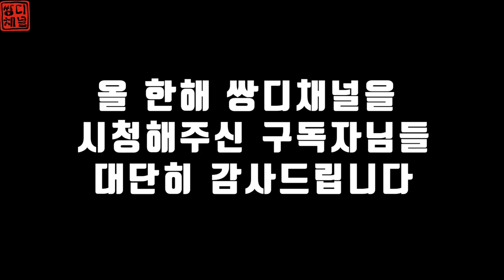통영 볼락, 열기 털털이? 찔찔이? 외줄낚시 대상어 줄태우기 feat.휴스크래프트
안녕하세요.
쌍디입니다.

휴스크래프트 회원 독배로
통영 볼락, 열기 외줄낚시를 다녀왔습니다.
물때가 좋지않은 상황에서도 마릿수로 이어졌네요.

2020년 한해도 몇시간 안남았네요.
저에게 올해는 뜻깊은 일이 많았습니다.
유튜브를 하면서 좋은분들을 알게되고
함께하게 되어 항상 즐거웠죠.
내년에도 행복한 일들만 가득하길 바랍니다.
감사합니다.